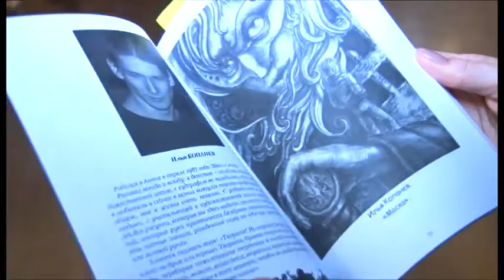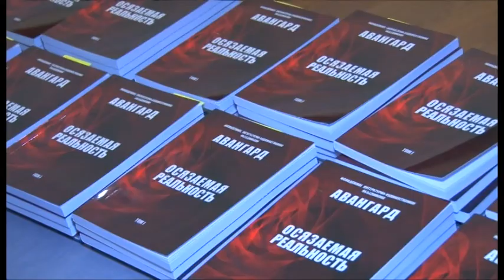«Осязаемая реальность» - вышел в свет первый сборник молодых авторов Анапы